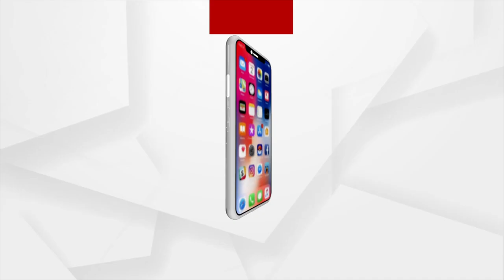କରୋନା କାଳରେ ମହାନତା ।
ରାସ୍ତା କଡରେ ବସୁଥିବା ଅସହାୟ ଓ ହସ୍ପିଟାଲକୁ ଆସୁଥିବା ରୋଗୀଙ୍କ ସମ୍ପର୍କିୟଙ୍କୁ ସହାୟତାର ହାତ ବଢାଉଛନ୍ତି ପରିବର୍ତ୍ତନ ଫାଉଣ୍ଡେସନ ।